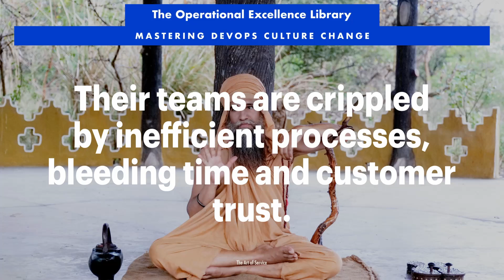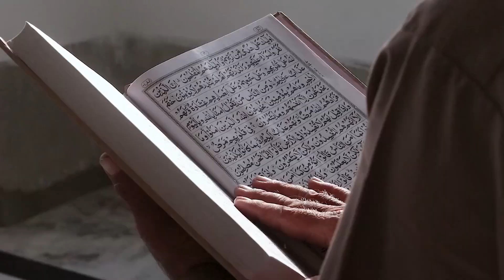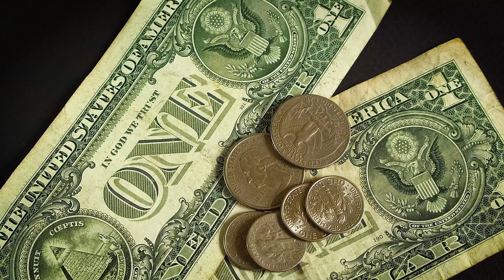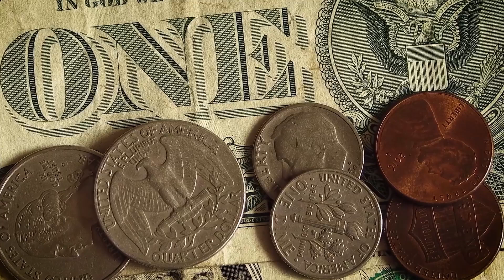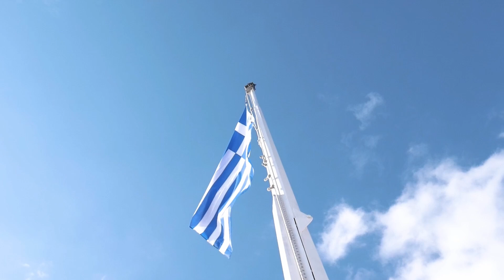Break Free from Inefficiency: Transforming Teams with DevOps Culture Change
buy the Operational Excellence: DevOps Culture Change Toolkit

Master DevOps Culture Change Operational Excellence. Get answers, advanced guidance, how-to's & workflows. Includes customized assessment, critical capability analysis & recommendations.

Success Formulas from the Video:

ClearGoals = AlignedObjectives + SenseOfPurpose + Direction

Collaboration = AgilePrinciples + LeanPrinciples + EliminationOfWaste

Automation = ReducedManualLabor + IncreasedEfficiency + ToolingInvestment

ContinuousTesting = AutomatedTesting + ContinuousIntegration + ContinuousDeployment

ContinuousLearning = Retrospectives + BlamelessPostMortems + Experimentation

OperationalExcellence = IdentifiedPainPoints + AddressedPainPoints + CultureOfImprovement

EfficientProcess = EliminatedWaste + StreamlinedWorkflow + ImprovedCommunication

ReliableDelivery = QuickDelivery + ContinuousMonitoring + FeedbackLoops

TeamEmpowerment = OwnershipOfProcesses + EncouragedExperimentation + LearningFromFailures

CustomerValue = DeliveredValue + QuickResponse + ReliableService

Transform Your Organization with Proven DevOps Culture Change Strategies

Unlock the secrets to successfully adopting DevOps and take your organization to the next level of operational excellence. This comprehensive guide provides you with the most critical questions to ask about DevOps culture change, along with long, detailed solutions, real-world case studies, and actionable steps to drive transformation.

Discover unique perspectives from personal experiences and detailed workflows, including timelines and responsibilities for each step, to help you overcome common obstacles and achieve lasting change. From understanding the importance of cultural transformation to implementing continuous improvement and feedback loops, this toolkit covers it all.

- Learn how to build a strong DevOps foundation, align teams, and foster a culture of collaboration and trust

- Develop a customized roadmap for DevOps adoption, tailored to your organization's specific needs

- Identify and overcome common barriers to DevOps adoption, such as resistance to change and lack of resources

- Implement effective metrics and feedback loops to measure progress and drive continuous improvement

- Leverage real-world examples and case studies from organizations that have successfully adopted DevOps

But that's not all. This toolkit comes with an accompanying self-assessment digital tool to help you evaluate your organization's DevOps maturity and identify areas for improvement. With this valuable resource, you'll be able to:

- Assess your organization's current DevOps maturity level

- Identify strengths and weaknesses in your current approach

- Develop a tailored plan to address gaps and accelerate DevOps adoption

Don't just dream of DevOps success – achieve it. Get ready to transform your organization and join the ranks of the most efficient and effective teams in the industry.

Work-With-You Warranty